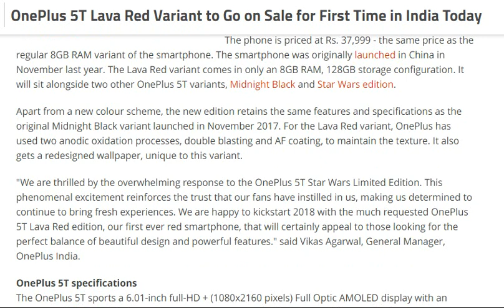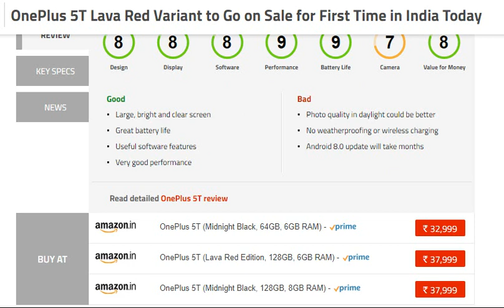tech news:OnePlus 5T Lava Red Variant to Go on Sale for First Time in India Today